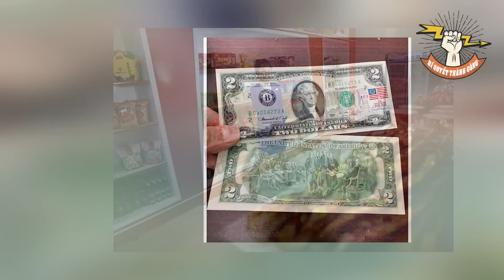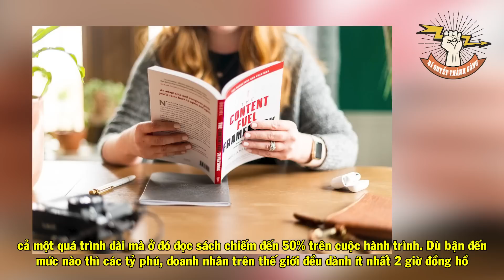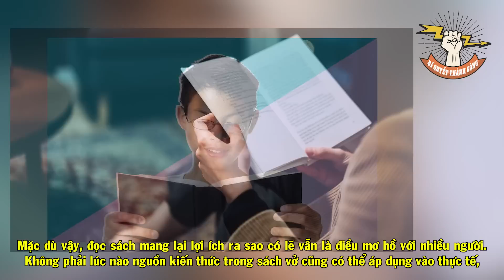CHỈ VỚI 2 Tiếng Để Làm Việc Này Mỗi Ngày, Bạn Sẽ THÀNH CÔNG Và GIÀU CÓ | Bí Quyết Thành Công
Thế giới có tới 8 tỉ người nhưng 1/3 tài sản của hành tinh này lại nằm trong tay 1% người giàu nhất chưa? Có lẽ không ít người trong chúng ta thường vội quy sự thành công của một người là do họ thông minh, do chỉ số IQ cao hay do họ gặp thời vận và may mắn khi làm giàu. Tuy nhiên thành công bằng 1% năng khiếu cộng với 99% cố gắng mà thành